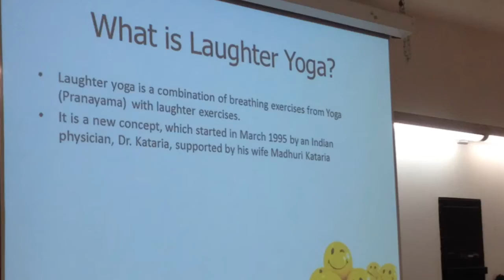Niagara Student Summit 2015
Laughter yoga class held as part of Niagara Student Summit at Brock University